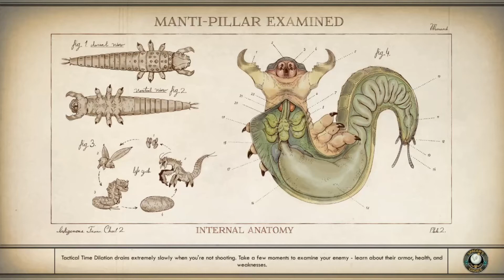Let's Play: The Outer World (Part 8) Auntie Cleo's Storage Facility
Hey! Welcome back to Terra 2 starfarer! Yeah, it's a bit stinky here but you'll get used to it. Want to make a buck? Come with me on this raid of some of Auntie Cleo's "Abandoned" outposts and buildings and you're bound to find something you can sell.

Sorry this one took so long. I don't really have any reason, work hasn't had me all day recently so I would have to write this delay off of getting a lazy hair up the rump and having to wrestle it out. That said, I hope y'all enjoy this video! It was a quicker edit, and I did make a couple of mistakes but I am playing with Audacity and learning its plugins so I can maybe reduce the clicking that is played back.

Besides that, hit me up in the comments if you have suggestions or just wanna say hi.